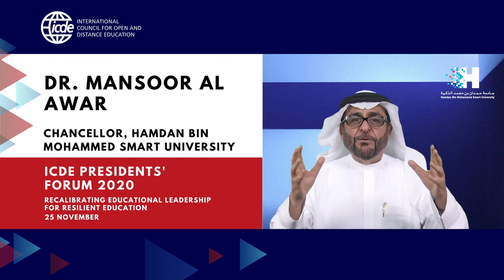ICDE Presidents' Forum 2020:Dr. Mansoor Al Awar, Chancellor, Hamdan Bin Mohammed Smart University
In this short video Dr. Mansoor Al Awar, Chancellor, Hamdan Bin Mohammed Smart University addresses the issues around Quality and the acknowledgment of online, flexible and distance learning.